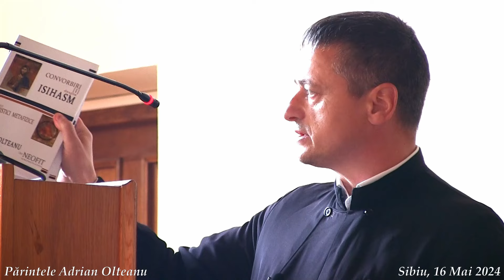Isihasm eclesiologic sau ezoterism isihast? Antropologie iconică sau apofatică? Preot Adrian Olteanu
Conferința a fost susținută în cadrul Seminarului: Părintele Ghelasie de la Frăsinei - De la fratele Gheorghiță la Cuviosul Ghelasie Isihastul Chip al Iubirii Dumnezeiești, desfășurat la Sibiu pe 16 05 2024.
Filmare: Pr. Costin Butnar